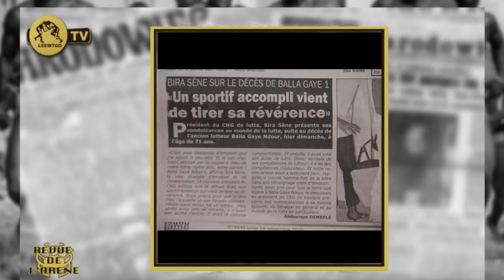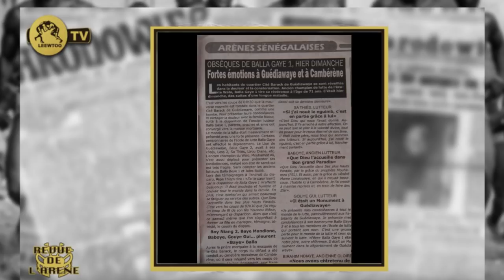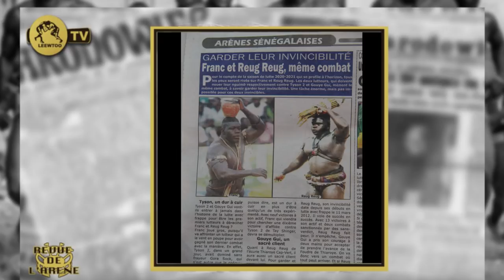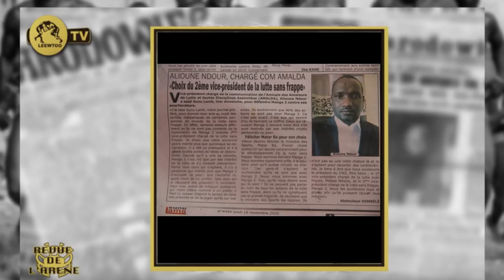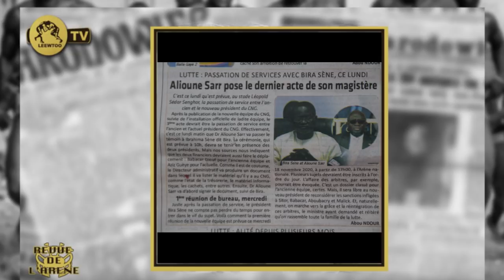L' aréne rend un dernier hommage à Balla gaye1